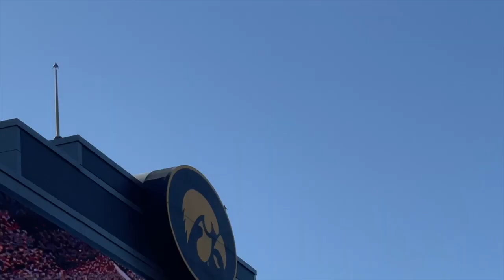Football Game 2021 | Iowa Hawkeyes Kinnick Entrance Against Purdue 2021 | Iowa Wave | Flyover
iowa wave college gameday to children hospital .

Please Do Give Me Your Feedback In The Comments Section Below.